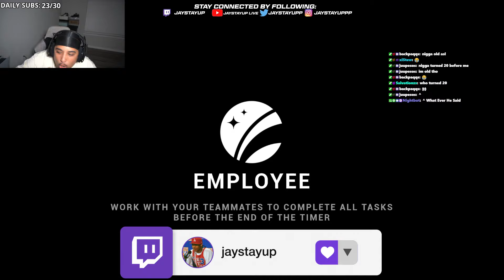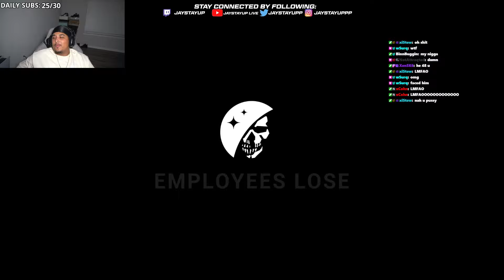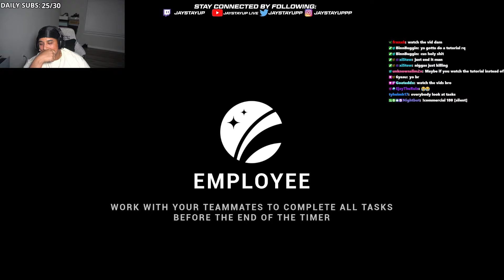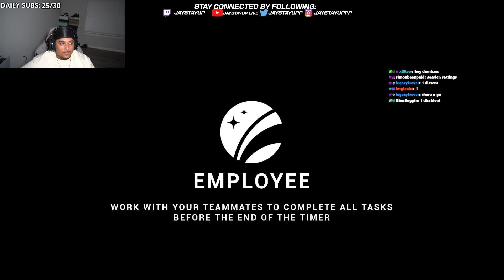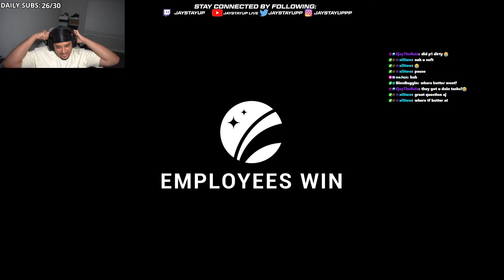This Game Gave Me Trust Issues With My Friends (LOCKDOWN Protocol)